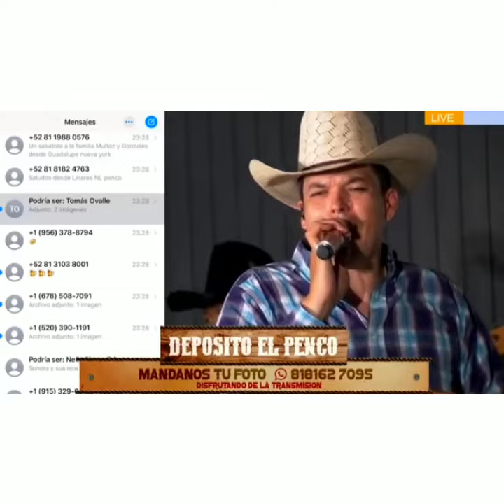Cabellos largos - Leandro Rios